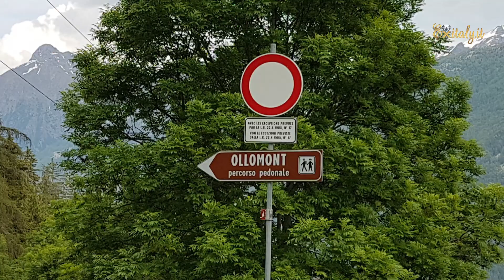Il Ru du mont Valle d'Aosta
Siamo andati in Val d'Aosta, ad Ollmont, per dialogare con il "ru du mont", un ruscello di montagna che scorre allegro fra il verde rigoglioso degli alberi e con il suo mormorio incessante è il protagonista assoluto in una galleria tanto buia quanto suggestiva. L'acqua è uno dei quattro elementi naturali e forse il più importante, come pensava lo stesso filosofo Talete. Di sicuro è che camminare fra la natura e sentire i gorgheggi dell'acqua fa bene non solo al corpo, ma anche all'anima.